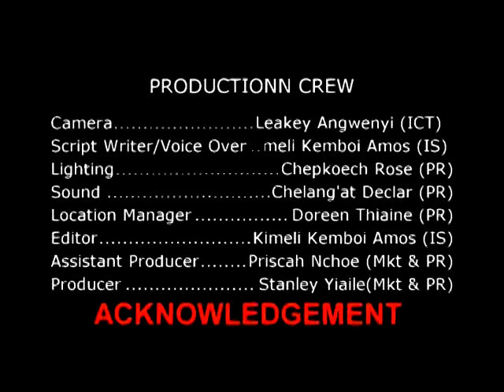Maasai Mara University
Welcome to Maasai Mara University. The vision we hold at Maasai Mara University is to be a world class university committed to academic excellence for development. Our Mission is to provide Quality University education through innovative teaching, research and consultancy services for development We offer high-quality, branded graduands whose image is recognizable among consumers in the corporate world by creating a sense of confidence among consumers who send the daughters and sons here. Maasai Mara University portrays itself as a reservoir of the country’s culture and intellectual elite with the obligation to champion social, political and economic change in society through professional extension services and influencing policy